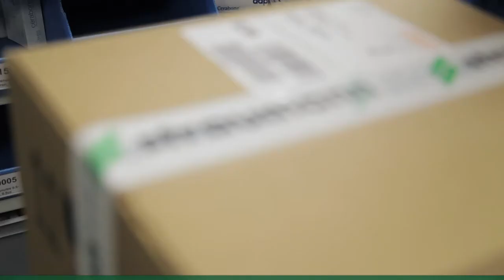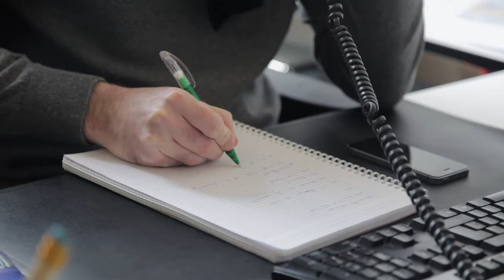Straumann Inside - Service Clients & Logistique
Straumann France vous présente son Service Clients et Logistique. Découvrez les personnes qui se cachent derrière les voix que vous entendez au quotidien !